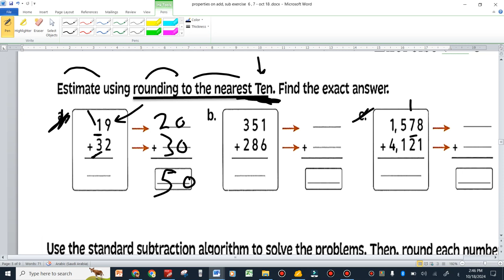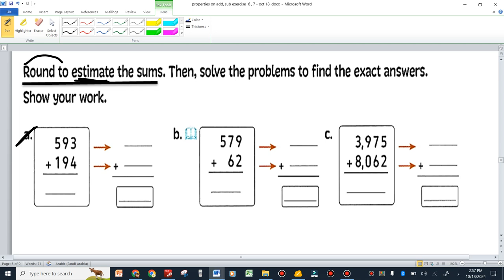GRADE 4 exercise 7 8 round on adding and subtract first term 2024